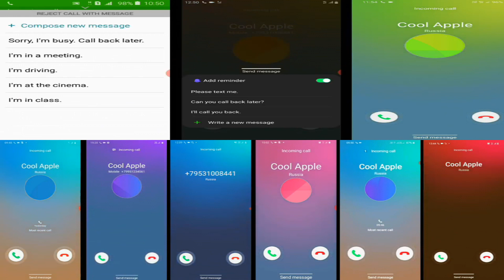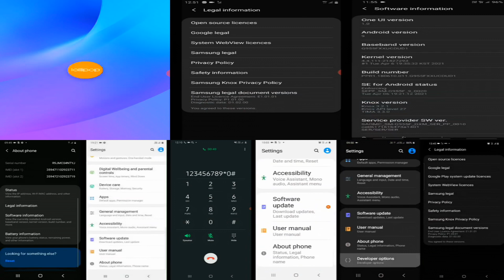Samsung Galaxy Big mix! 9 phones screen calls recording ( various phones)